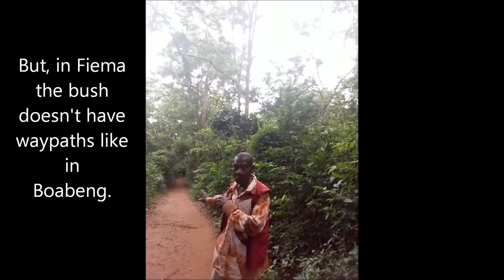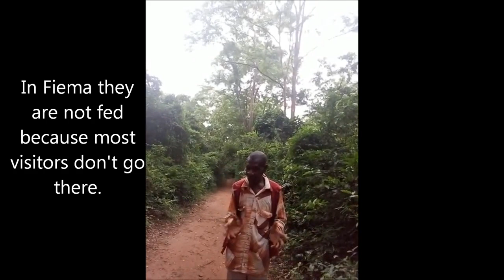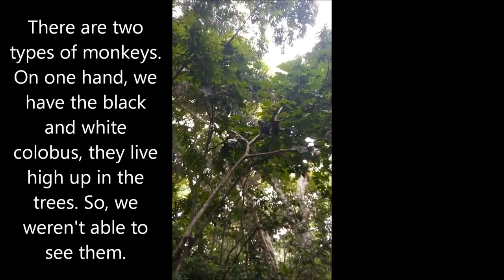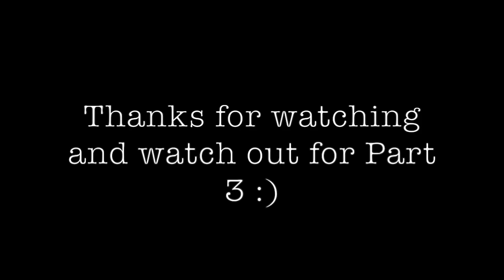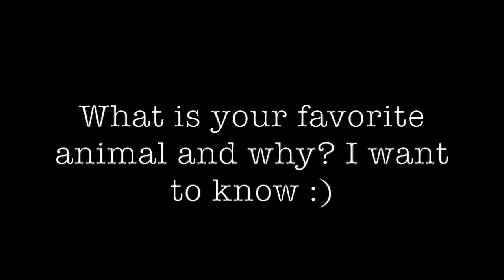Playing with Monkeys | Ghana Wildlife | Boabeng - Fiema Monkey Sanctuary | Travel Series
Ghana 2016: My Year of Return Part 2: Boabeng - Fiema Monkey Sanctuary | Ghana Wildlife | Travel Vlog Series

Hey guys,

Here is part 2 of my trip to Ghana Travel Vlog Series from 2016 the year I returned to Ghana.
We visited the Monkey Sanctuary in Boabeng, saw the beautiful trees and monkeys in the forest. Feeding the monkeys was one of my favorite moments.

I would definitely recommend you adding such an experience to your bucket list ;-). We were at the Boabeng Monkey Sanctuary in the Brong Ahafo Region of Ghana.

Music references:

- "Run little chicken" by The Mini Vandals

- "Flying High" by Declan DP
Track: Flying High - Declan DP [AL+ Release]